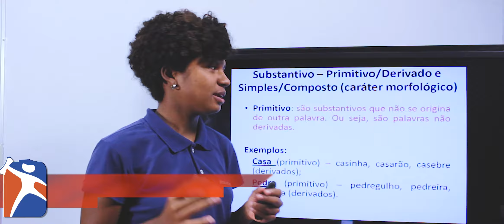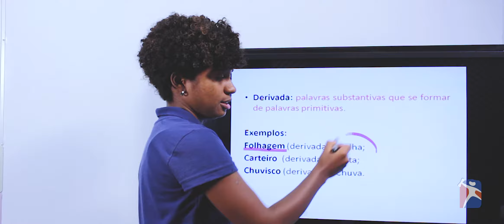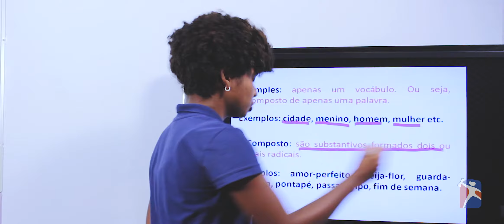[PORTUGUÊS] Classe de Palavras - Substantivo Parte (2/5)